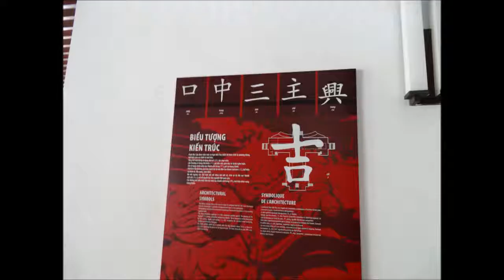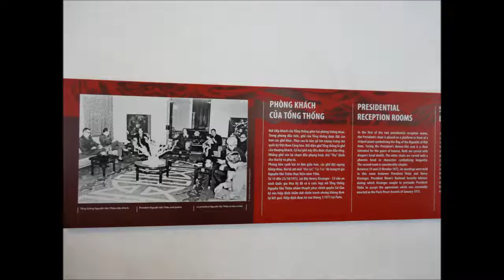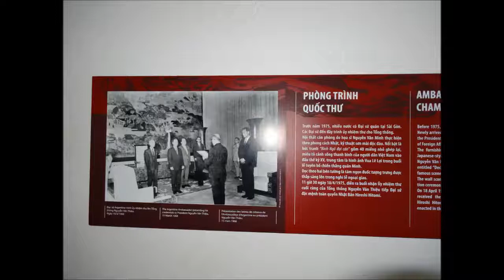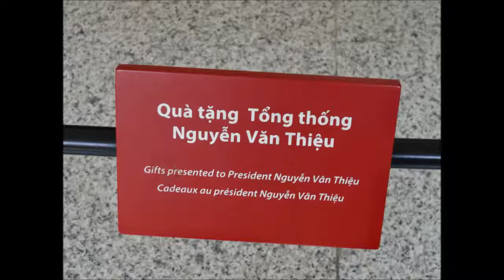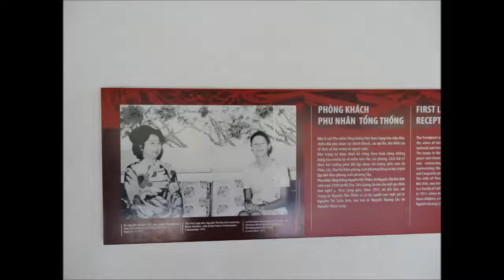Dinh Doc Lap